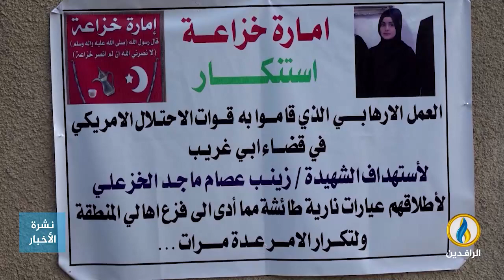تقرير | مقتل الطفلة زينب ماجد برصاصة طائشة مصدرها ميدان الرمي الأمريكي